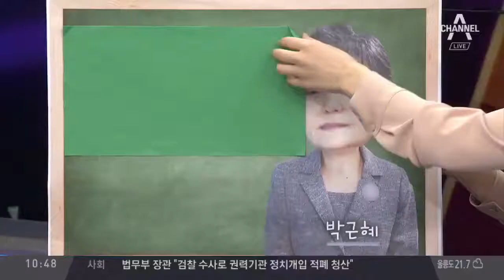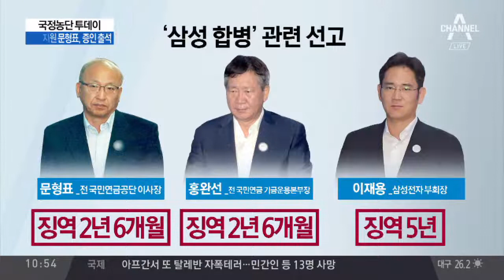박근혜·최순실 재판에 ‘삼성 합병’ 문형표 증언 / 문형표, 삼성 합병 재판서 징역 '2년 6개월'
'유죄' 문형표, '삼성 합병 靑 지시' 증언할까?
문형표, 청문회선 '삼성 합병' 관련 혐의 부인
문형표, 재판정선 또 말 바꿔… "보고받은 적 없다"
이재용 재판서 삼성합병 두고 '묵시적 청탁' 인정
'이재용 유죄' 후 첫 재판… 朴 변호인단 전략은?